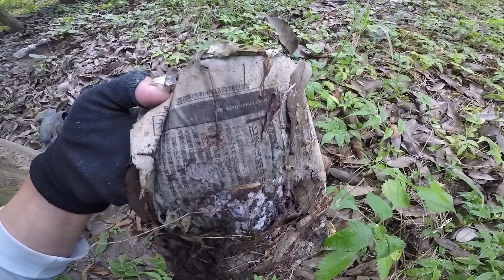地図で見つけた、川に囲まれた土地の小屋まで行ってみた！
地図で見つけた、川に囲まれた土地の小屋まで
川を横断して行ってみます。
ここは一体どうなってるのか？